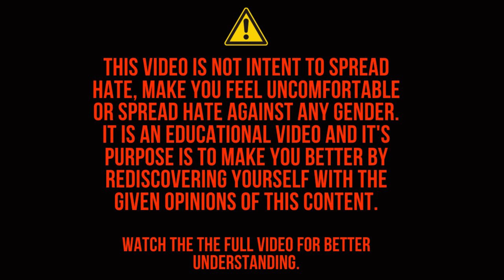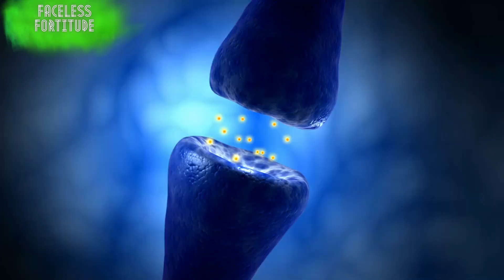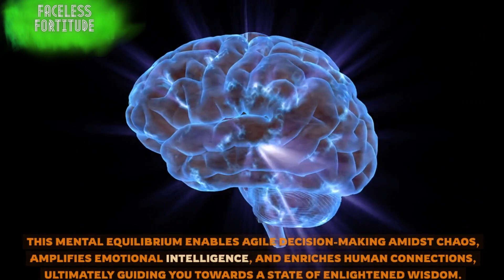How to Activate Your Brain's Full Potential | Unleashing Powers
"Unleash Your Mind's Power: How to Activate Your Brain's Full Potential 🧠 Ignite Your Self-Improvement Journey with Insights into Personal Development, Self-Development, and Fortitude. Discover the Secrets to Elevating Your Mental Abilities and Unleashing Your Hidden Powers. Dive into 2023 with Motivational Speeches and Practical Tips for Training Your Brain to its Fullest Potential. Ready to Unlock Your Genius Within? Watch Now and Embark on a Path of Empowerment and Self-Discovery!"

B-Roll Footage taken from Story Blocks.